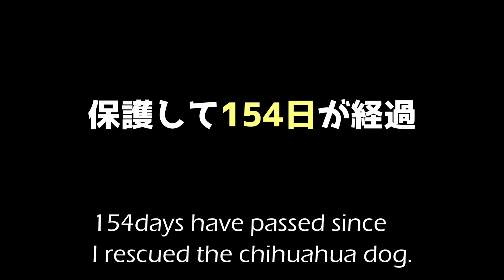【154日目】お米一粒に熱い情熱をかけるチワワ犬。お米一粒でも芸の手抜きをしない高いプロ意識。Dog's enthusiasm for food.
炊飯器を洗おうとしていたらそこにムギちゃんが登場。「洗う前に、ジャーにへばりついたお米を数粒でも良いからくれないモフか？」そう訴えられている気がして、お米を上げることにしました。しかしそこは芸達者ムギ。きちんと芸をしてくれました。
I gave grain of rice for MUGI. He ate it with happy face.
2019年9月、ゴミ袋に入れられて捨てられていた、ガリガリに痩せた捨てチワワを保護し、愛情をかけて大切に飼い始めました。
本チャンネルでは、癒しや笑いをお届けしています。
おもしろ動画、癒され動画、シリアスな動画、色々と配信中ですので、

★Instagram★（カッコいい写真、クールな写真をアップしてるモフ）

2019年9月、ゴミ袋に入れられて捨てられていた、ガリガリに痩せた捨てチワワを保護し、愛情をかけて大切に飼い始めました。
I rescued the stray chihuahua dog in September, 2019. His name is MUGI. He was very skinny at the time but he gets fat gradually.

・推定年齢（Assumed age）２歳(2 years old)
・性別（Gender）：オス（Male）